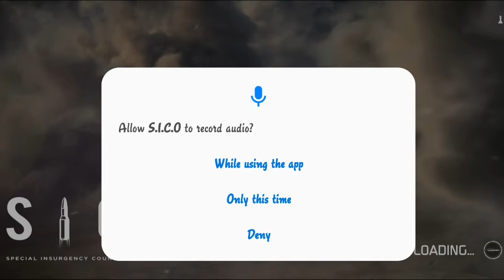FINALLY! S.I.C.O. GAME IS HERE | S.I.C.O. GAME AAGAYA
Hello Everyone,
How's it going?
Welcome to Shubh-Antastic Gaming

M back with a new gameplay video. Finally SICO game has launched. In this video I will give you overview as well as a little gameplay of the SICO GANE. So stay tune with the video.
I hope you will like my gameplay video.

IF YOU LIKE MY GAMEPLAY VIDEOS THEN

My Device:- SAMSUNG GALAXY A51

Music Credit⤵️